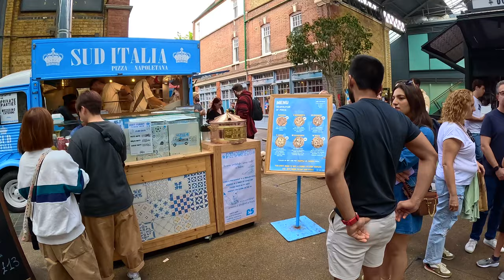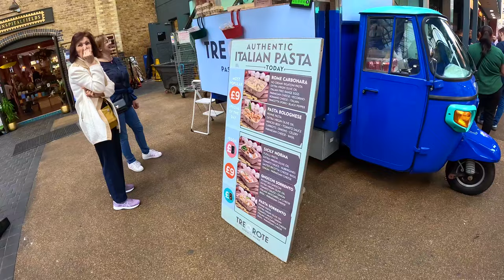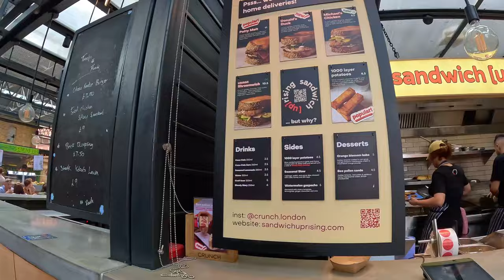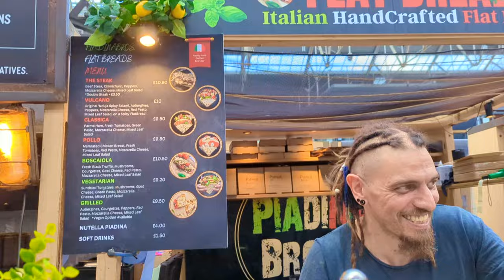Spitalfields Market, the 1-stop destination for food, fashion, art, music, events in East London.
Spitalfields Market is a traders' market as well as a food and art market located in Spitalfields, Central London.

Video search:
London Walking,
London 2023,
London
Visit London
2023 Walk in London
Hidden London,
London history,
londra passeggiate,
London tour,
London city tour,
London 4k,